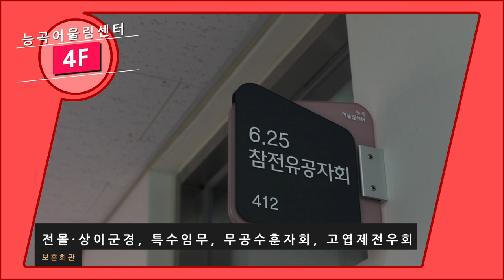[이용하시흥]능곡어울림센터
시흥에 이런 곳이?! 😆

체육센터 를 한곳에
이용할 수 있는 공간

능곡어울림센터에서
함께 어울려보자!!

📍오시는 길 : 경기 시흥시 능곡로 140